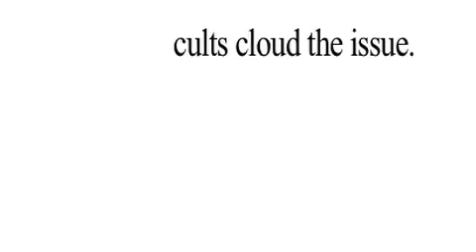The Agency Trailer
The Agency is a group of angels who answer prayers for the Greater New York Area using all the tools of any mundane white-collar office: interns, cubicles, paper clips and printers.